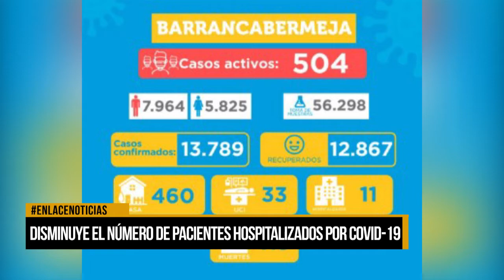Disminuye el número de pacientes hospitalizados por Covid-19 en el distrito